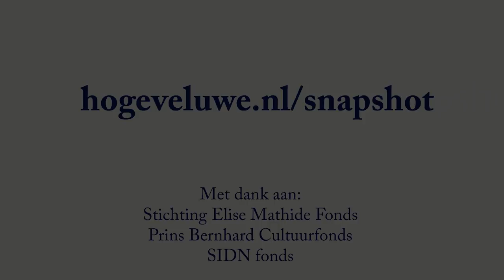Snapshot Hoge Veluwe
Verspreid door Het Nationale Park De Hoge Veluwe staan tientallen wildcamera’s die continue foto’s nemen van het wild dat voorbij loopt. Deze foto’s zijn belangrijk voor onderzoek naar bijvoorbeeld het gedrag, de verspreiding en talrijkheid van de dieren in het Park. Samen maken de camera’s meer dan een miljoen foto’s per jaar. Wij kunnen je hulp goed gebruiken door uit te zoeken wat er op de foto's staat. Voor meer informatie ga naar